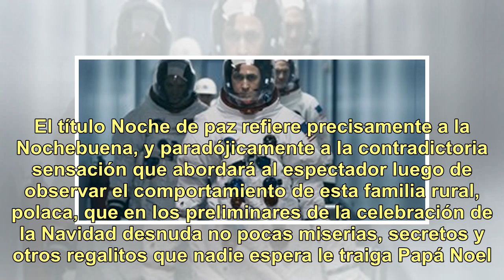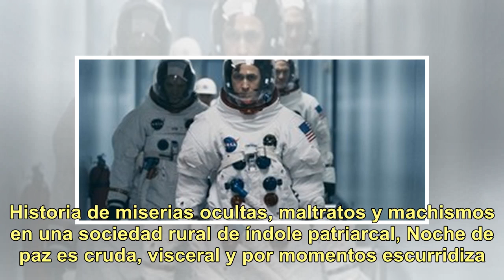Crítica de "Noche de paz": Ninguna noche de amor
Tras los buenos deseos que se verbalizan pueden ocultarse augurios o pretensiones no tan santos. El título Noche de paz refiere precisamente a la Nochebuena, y paradójicamente a la contradictoria sensación que abordará al espectador luego de observar el comportamiento de esta familia rural, polaca, ...